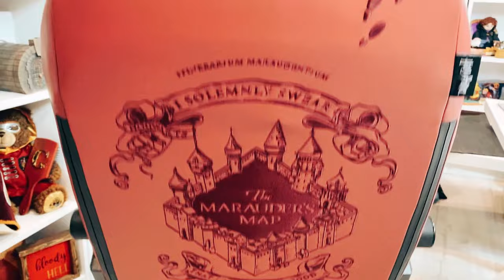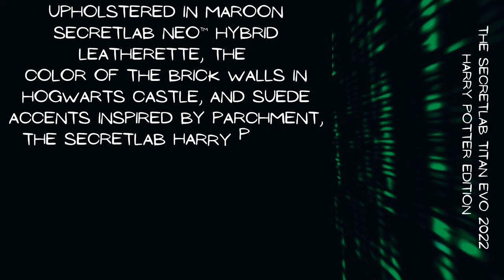BRAND NEW Secrelab TITAN Evo 2022 Harry Potter Edition Gaming Chair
Welcome to my Harry Potter space! Today’s video is an unboxing and review of the Secretlab TITAN Evo 2022 Harry Potter Edition chair and the Secretlab Memory Foam Lumbar Pillow Harry Potter Gryffindor Edition. I was very kindly gifted these amazing products can't wait to share them with you!

The Secretlab Harry Potter Collection, consisting of a chair and 4 lumbar pillows, pays tribute to the 20th anniversary of the film that brought the Wizarding World to life on the big screen for the first time — and the spellbinding magic that captured imaginations around the world.

The Secretlab TITAN Evo 2022 Harry Potter Edition chair is upholstered in maroon Secretlab NEO™ Hybrid Leatherette, the colour of the brick walls in Hogwarts Castle, and suede accents inspired by parchment, the Secretlab Harry Potter Edition is steeped in intricate detail drawn from the Wizarding World. The silhouette of Hogwarts adorns the side wings, complete with
the school crest on its front. With all the upgrades of the Secretlab TITAN Evo 2022, it’ll comfortably support you even when you’re up to no good.

Complete your magical experience with the Secretlab Memory Foam Lumbar Pillow Harry Potter Edition, no matter which house you’re sorted into. Specially designed to complement the official chair, each pillow is filled with dense, premium memory foam and adorned with the crest of Gryffindor, Slytherin, Ravenclaw or Hufflepuff. Whether you’re brave, cunning, wise, or loyal — pledge your allegiance with the official lumbar pillows.

Happiness happens when you find a community that shares your passion. You are my community. This is my passion.

Love & Lumos - Ashley

Thanks, Ashley